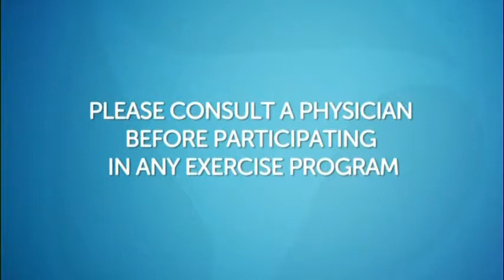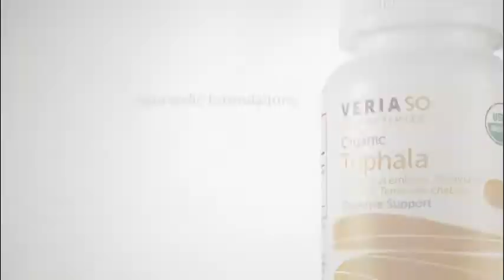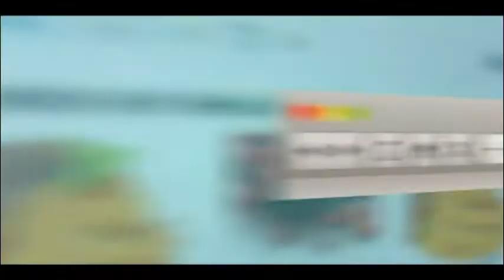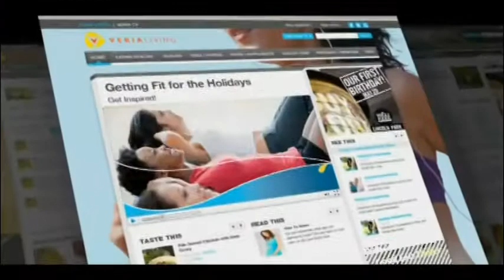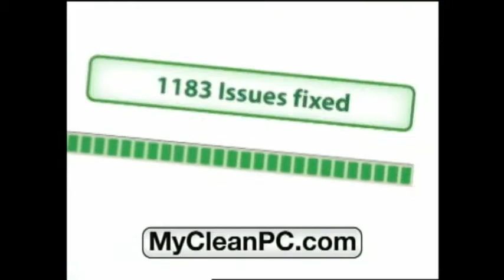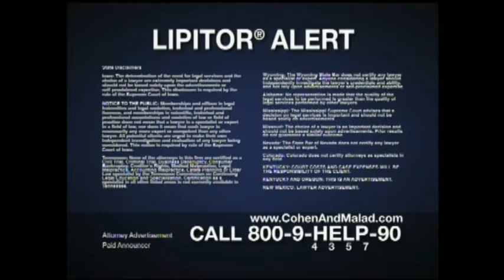Workout From Within With Jeff Halevy Weekend Warrior 05 10 2013